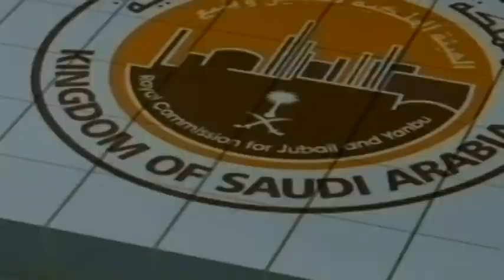معايده منسوبي الهيئة الملكية 1434